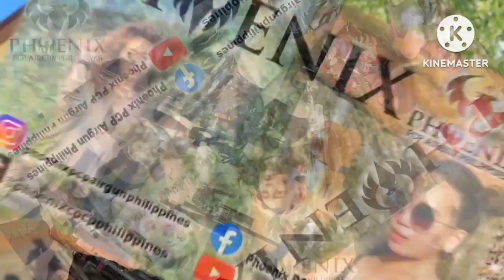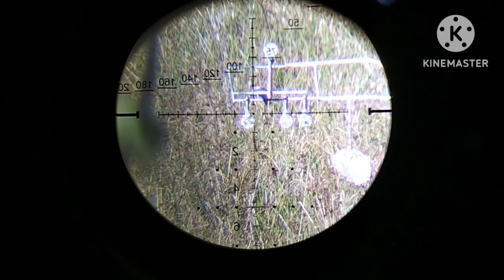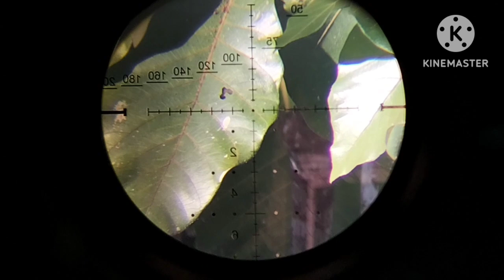Hammer type tactical PCP AIRGUN GAMIT at DBB-R Barrel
SHOPEE SHOP
Phoenix air ph
shopee.ph/rosepink08

PCP AG PH
shopee.ph/pcp_ag_phil

Shopee shop
PCP AIR PH